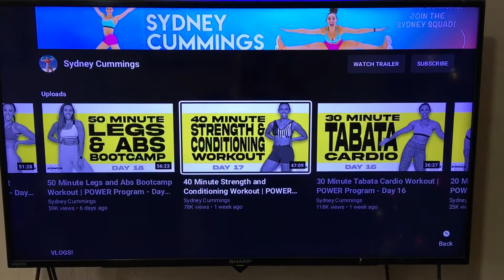My Workout Routine!!! (What I do everyday to stay Sexy) CHAROT! 😅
I usually do CARDIO in the Morning, any type of cardio..nag try try kog ug jogging for two days namaol kog mga 100 percent so naundang.. Hhahahaha..

Then pagka afternoon.. I usually kuyug with the boys sa Gym coz maulaw ko ug ako ra.. i usually just do leg days sa gym becoz my dumbells sa balay is 15lbs... and i want thick booty and legs soo i need heavier weights fo my legs..

Then pagka gabie I usually do Yoga or a 20 minutes stretch to just heal the body.. CHAR! And para kuno sosyal.. kay dba ang mga rich ga yoga? HAHAHAHAH..

Ps. legit! Na addict naku sa Exercise.. dli ma complete akong adlaw ug dko ka exercise.. bisag usa or duha tga adlaw..bisag After duty.. exercise jud! Ma happy abi ko after exercise! Hahahah..

I do suggest one to two days nga rest days.. lights walks.. mag bike2.. or yoga yoga.. also sleep jud dpaat basta ga exercise ka para ka recover imong BODY.. charr!!